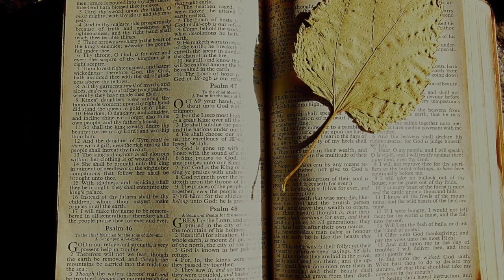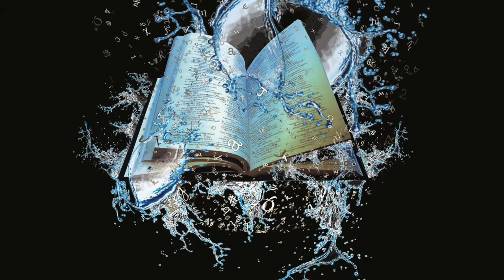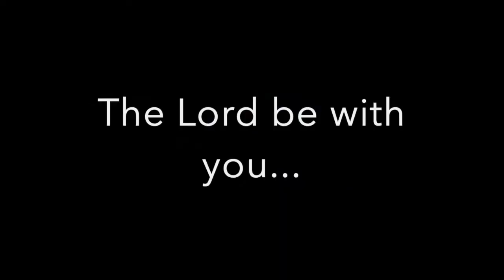Compline for Monday 15 February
In which we embark on Ecclesiastes, and we read Psalm 46